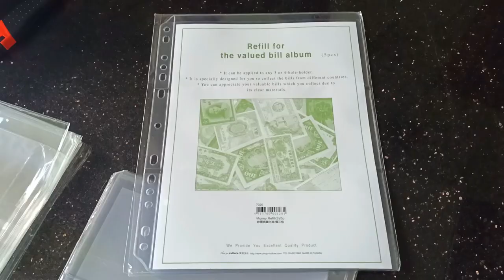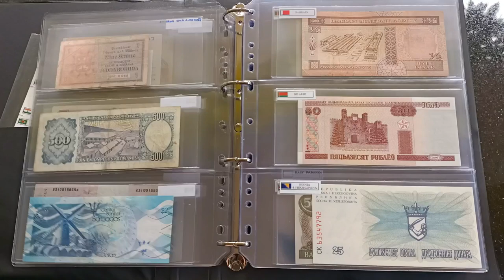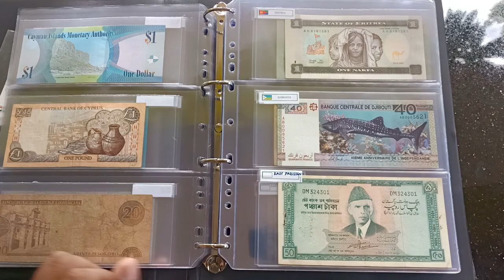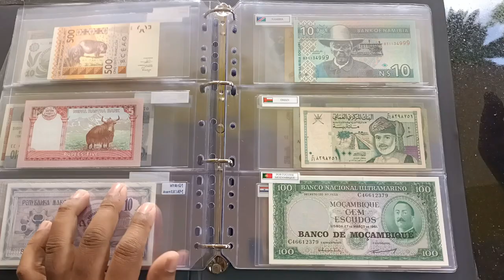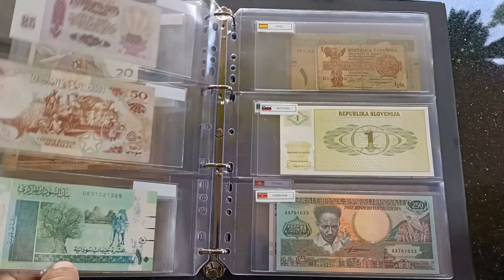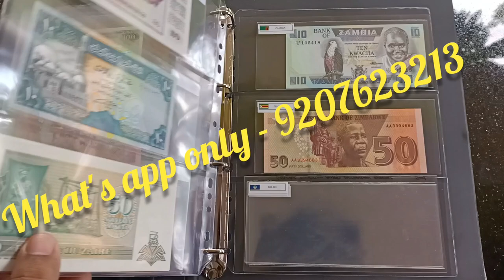200 Bank notes from 200 Different Countrys ... Latest set